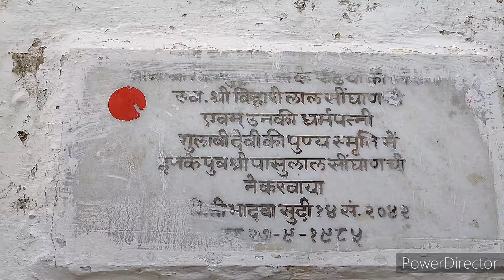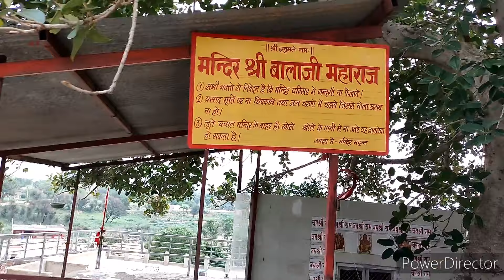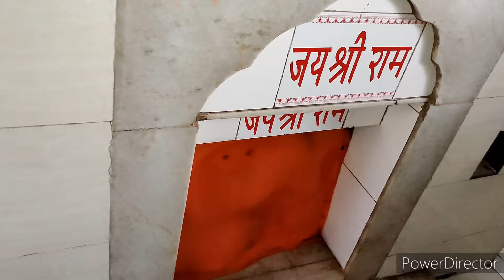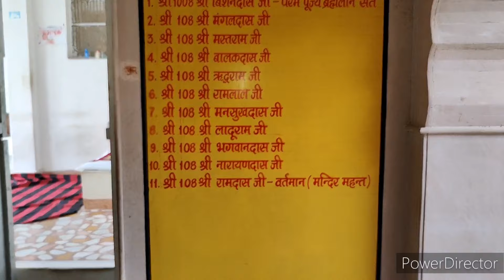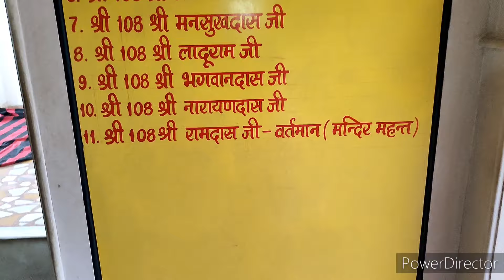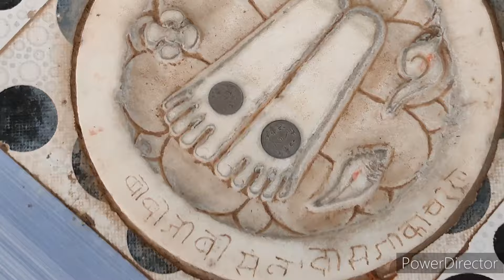विशंभर दास जी का मंदिर बुधौली//Vishambhar Das Ji Ka Mandir Budhauli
Vishambhar Das Ji Ka Mandir Budhauli